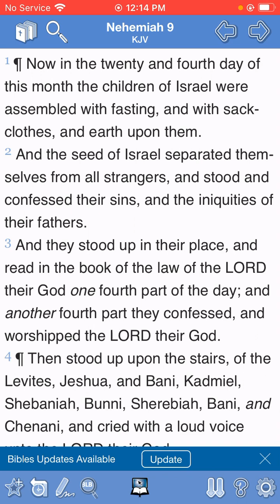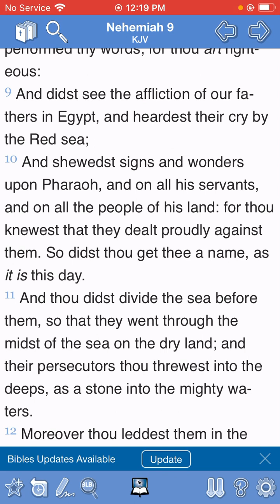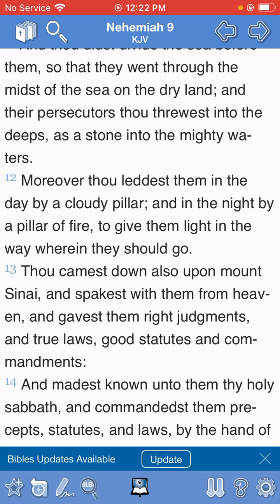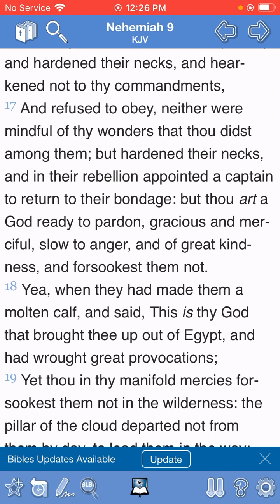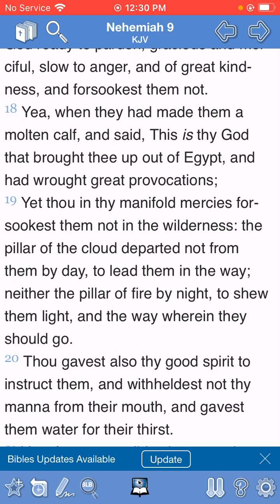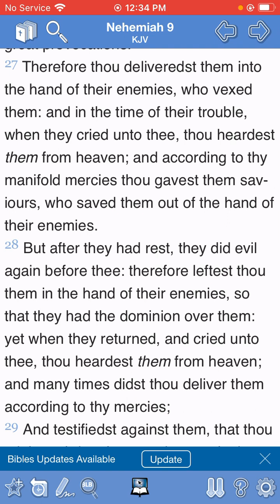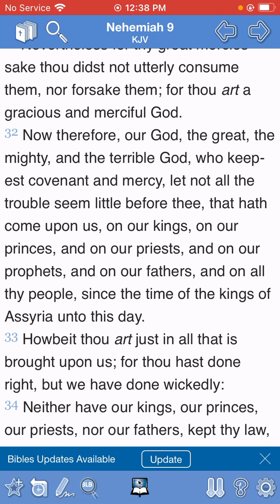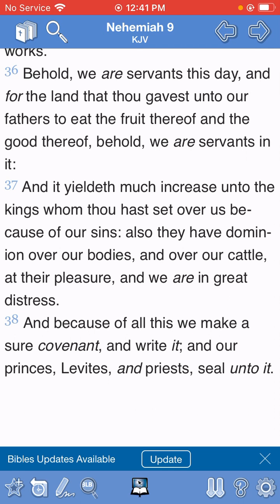Blessed is he that readeth: Nehemiah 9th Chapter